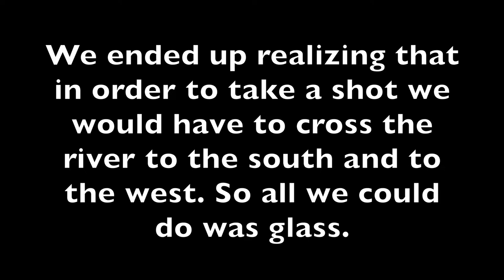Toughest hunt I’ve ever done!! Bighorn sheep in the Gorge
Bighorn ewe hunt in northern New Mexico in the Rio Grande gorge. Was a tough hunt and very rewarding experience.